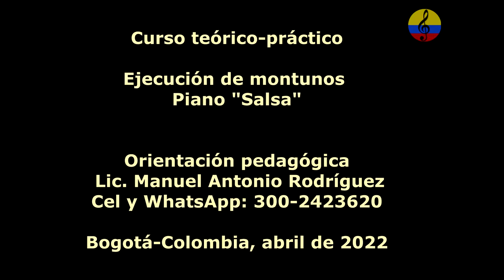Curso promocional piano Salsa . I parte. Bogotá, Colombia 2022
Imágenes de la promoción del Curso teórico práctico: Técnicas pianísticas aplicadas a la ejecución de tumbaos o montunos en la llamada música “Salsa”. Nivel básico e intermedio. En esta corta intervención, el instructor Manuel Antonio Rodríguez invita a las personas interesadas en tomar cursos de formación musical en la ciudad de Bogotá, Colombia. Objetivo general: Proporcionar los fundamentos teóricos prácticos fundamentales requeridos, para la ejecución de la pianística aplicada en la interpretación de tumbaos o montunos en la llamada música “Salsa”. Ejes temáticos sintetizados: armonía funcional, cifrado y tipos de acordes, agregaciones, suspensiones, tensiones, inversiones, sustituciones, funciones tonales, rearmonización, grados de la escala diatónica, usos de cliché, tonalidad, armonía cuartal, progresiones armónicas más usuales en la “Salsa”, sistema ritmo métrico en compases de 4/4, 2/2 y 6/8, pulso, acento, anacrusa, interválica. El concepto de la clave y su aplicación en los complejos del Son y de abakwá en compás de 6/8, en dirección 3/2 y en 2/3, su función, tocar en clave, fuera de clave y salto de clave. Géneros musicales objeto de estudio: son montuno, mambo, chachachá, pachanga, bembé o ñáñigo, guajira y estilos de Salsa. Este curso, intenta proporcionar una orientación metodológica con relación a cómo aplicar los fundamentos teórico-prácticos para lograr una aceptable interpretación pianística integral con respeto a los tumbaos de piano en la música “Salsa” de manera sistematizada y gradual, dirigido a estudiantes de nivel musical intermedio. Manuel Antonio Rodríguez A. : Licenciado en pedagogía musical de la Universidad Pedagógica Nacional de Bogotá y licenciado en Ciencias de la Educación con especialidad en Lenguas Modernas de la Universidad de la Salle. Cursó estudios musicales en el conservatorio Nacional de música de la Universidad Nacional de Colombia, academia folclórica distrital Luís A. Calvo, Orquesta sinfónica juvenil de Colombia y clases particulares con grandes maestros. Se ha desempeñado como docente universitario en el campo de la música desde el año 1990. Universidad Jorge Tadeo Lozano, Pontificia Universidad Javeriana, Universidad Piloto de Colombia, Universidad Central, Universidad Santo Tomás y como instructor musical en el Servicio Nacional de Aprendizaje SENA. Investigador de la cultura musical latinoamericana y del Caribe con énfasis en las músicas tradicionales y populares colombianas. Músico profesional, arreglista, conferencista, productor musical, tallerista, comunicador social de programas musicales, gestor cultural, compositor, ejecutante de percusión, piano, bajo, guitarra y voz, asesor del diseño pedagógico del plan nacional de músicas para la convivencia del Ministerio de Cultura, escritor de artículos para diferentes periódicos y revistas en el país. Ha integrado reconocidas agrupaciones musicales colombianas, igualmente, ha dirigido orquestas y ensambles universitarios e institucionales, además, ha realizado arreglos y producciones discográficas para destacados artistas. Tiene experiencia en los campos del diseño curricular de programas de formación musical y orientaciones en la práctica pedagógica musical. Actualmente, ofrece y orienta cursos de formación musical en la modalidad presencial y virtual. Papo Lucca, Eddie Palmieri, Richie Ray, Larry Harlow, Charlie Palmieri, Rafael Ithier, Hector Martignon, Alfredito Linares,  José Fernando Madrid Merlano, Joe Madrid, Noro Osvaldo Sanabria Morales, Noro Morales,  Markolino Dimond, Pedro Nolasco Jùstiz Rodrìguez, "Peruchìn ",  Lilì Martìnez Griñàn, Felo Bergaza, Guillermo Rubalcaba, Bebo Valdès,  Frank Emilio Flynn,  Alfredo Rodrìguez, Rubèn Gonzàlez,  Chucho Valdès, Guillermo Rubalcaba, Cesar “Pupy” Pedroso, Cal Tjader, Hilton Ruiz, Gonzalo Rubalcaba, Michel Camilo, Latin jazz, música latina, Chick Corea,  Samuel del Real,  Edy Martínez, Hilton Ruiz,  Ivan "Melon" Lewis, Rebeca Mauleón,  Álvaro Cabarcas ‘Pelusa’, Chelito de Castro,  Óscar Iván Lozano, Ariacne Trujillo,  Víctor ‘el Nene’ del Real,